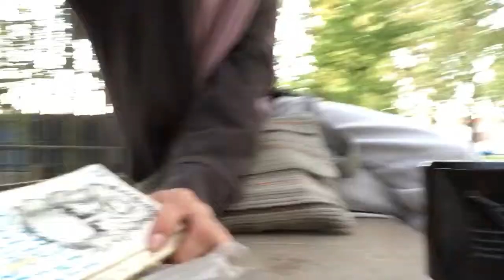De la pauvreté lanza del vasto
Principes et préceptes du retour à l évidence chapitre deux de la pauvreté.